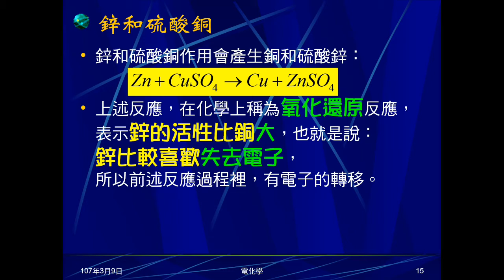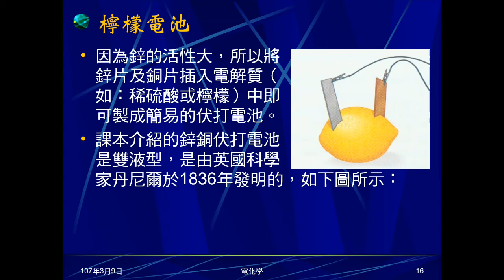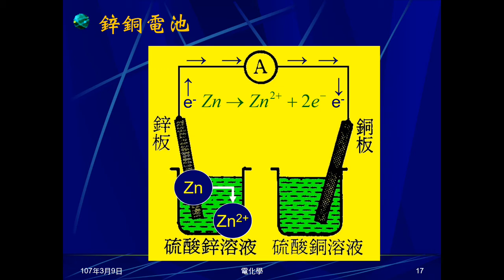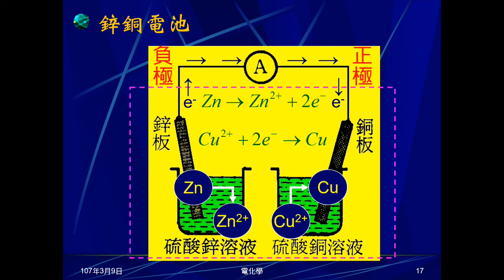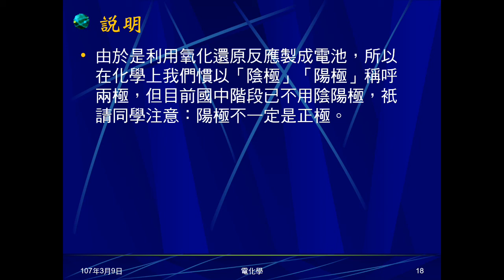106學年國三理化＿電化學03：圖示鋅銅電池構造及反應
由鋅和硫酸銅反應帶出鋅銅電池，簡述檸檬電池。圖示鋅銅電池構造及反應。指出國中已無陰極、陽極。